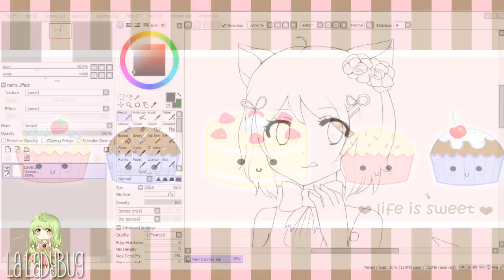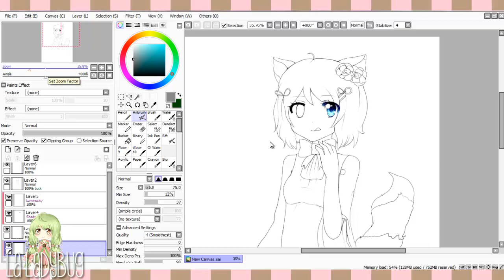Manga Augentutorial - schnell & einfach [Paint Tool Sai]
Hallo und willkommen zum Augentutorial, das sich so viele gewünscht haben!
Es ist ein bisschen unsauber und alles, weil ich mich beeilt habe (lol es war spät), aber ich hoffe es hilft euch~

Liebe Grüße! (:

Aufnahme und Schnitt: Camtasia 6.0
Tonaufnahme: Audacity
Zeichenprogramm: Paint Tool Sai
Grafiktablett: Wacom Bamboo Fun, Pen & Touch medium size
Hoenn Oceanic Museum Remix